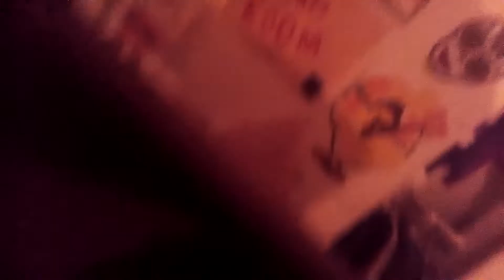HIDE 'N' SEEK